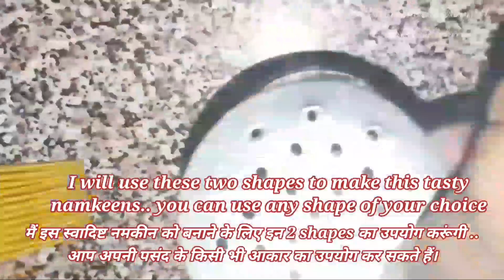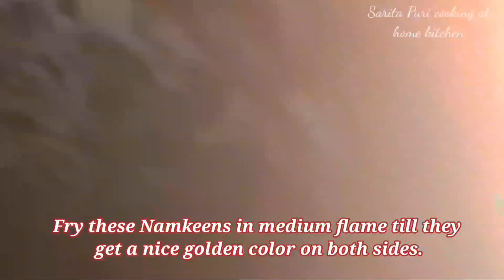महीना तक चलने वाला नमकीन / evening snacks / Namkeen / crispy Namkeen sev / namkeen recipe / sewaiyan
Thanku.

In this channel, you will find all types of vegetarian and healthy recipes and you will also find useful tips.

Thanku.

I'm on Instagram as @cookingathomekitchenwithsarita. Install the app to follow my photos and videos.